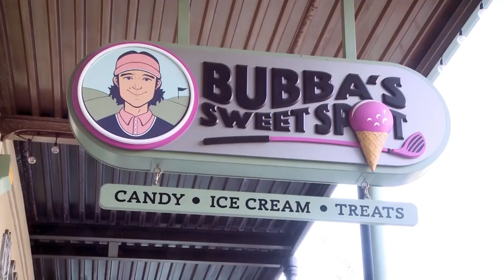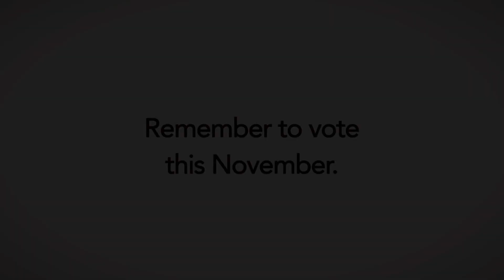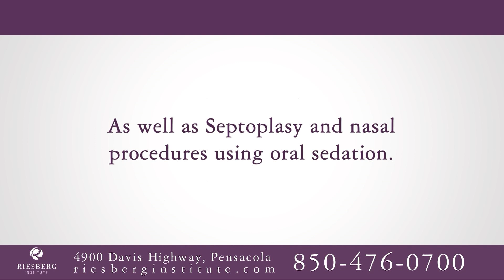Sonshine's Corner 8/5/24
Kenita Mitchell
 Harmonic Learning